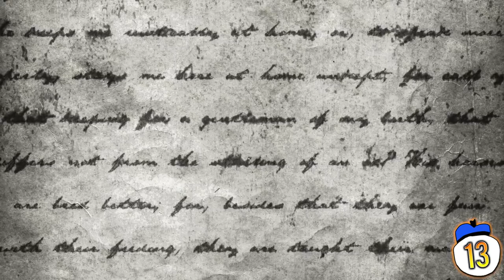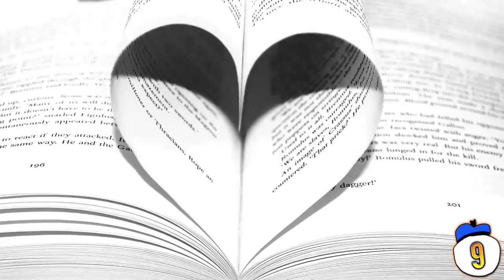15 People Who Kept Secrets From The World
Who held masterpieces ransom? Who hid dead bodies in their yard? We count 15 people that kept secrets from the world